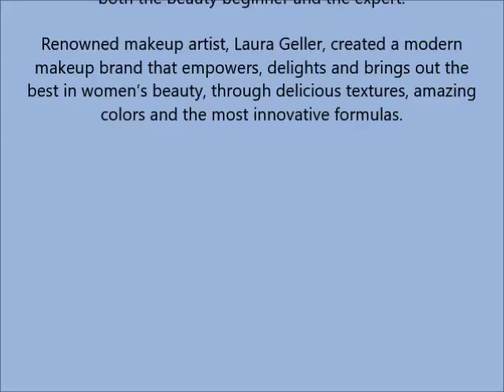Laura Geller New York Luquid Eyeliner